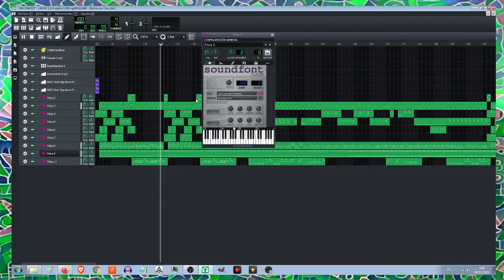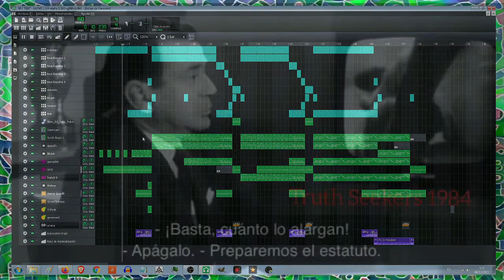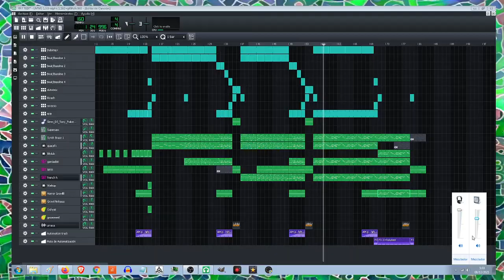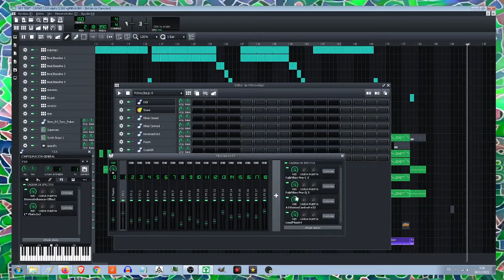La Canoa Version Dubstep con LMMS Reto 23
El 23 de treinta un hibrido entre el popular tema de La Canoa en versión dubstep. Creado con LMMS y pendiente de mezcla y algún detalle que otro.
He utilizado imagenes del film italiano Omicron del año 1964 para la parte gris y gente bailando en la calle para la parte en color. Demostrando dos visiones diferentes del mundo y de la vida.
Empieza con el midi original a partir del cual he construido el beat.